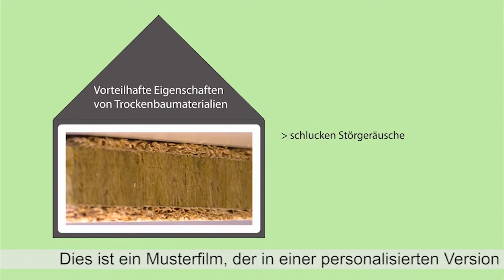Trockenbau SAF-App-Version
Dies ist ein Beispielfilm für die SAF App. Der Film kann zu Beratungszwecken aber auch für die eigene Homepage personalisiert (mit Ihrem Firmenlogo und Adresse im Vor- und Abspann versehen) werden. Gerne ergänzen wir den Podcast auch um zusätzliche Szenen, etwa mit Ihren Interviews oder Baustellenszenen.

Sprechen Sie uns bei Interesse an:

Komzet GmbH - Kompetenzzentrum für Ausbau und Fassade
Siemensstraße 8, D-71277 Rutesheim
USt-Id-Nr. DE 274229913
Handelsregister: Amtsgericht Stuttgart, HRB 735 333

Geschäftsführer:
Dr. Roland Falk